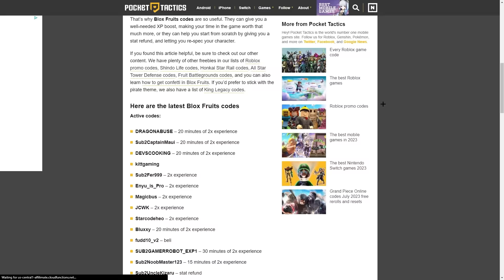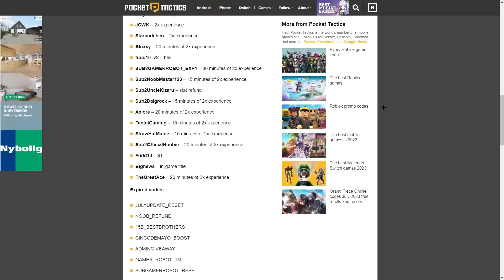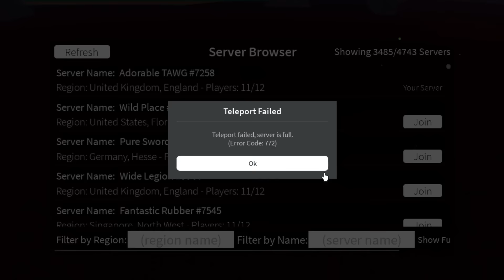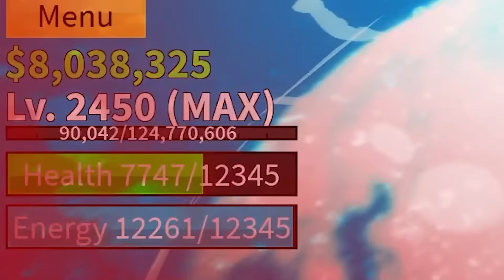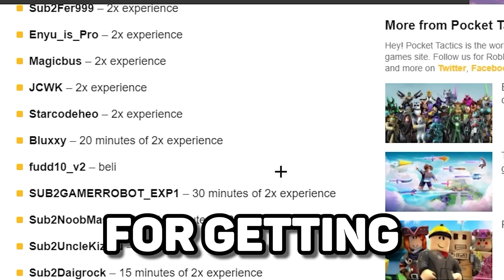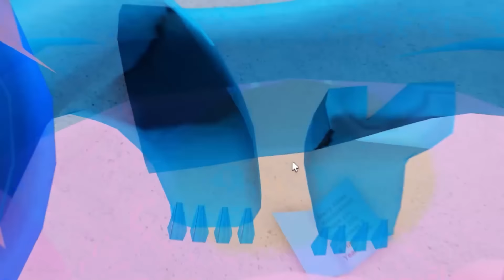The ULTIMATE GUIDE TO Blox Fruits: THE MOVIE (Roblox)